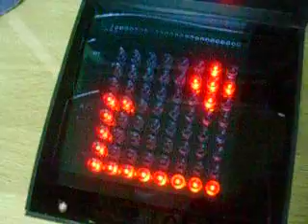play with the dog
testing.. now